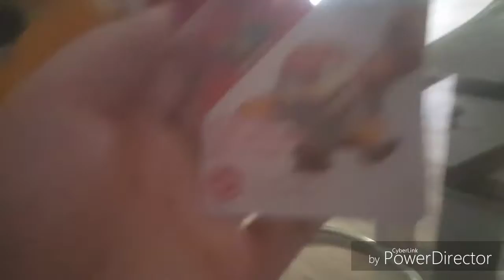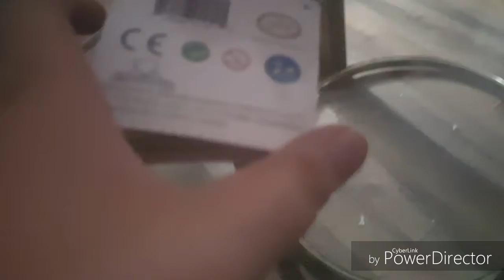Boom Boom Review